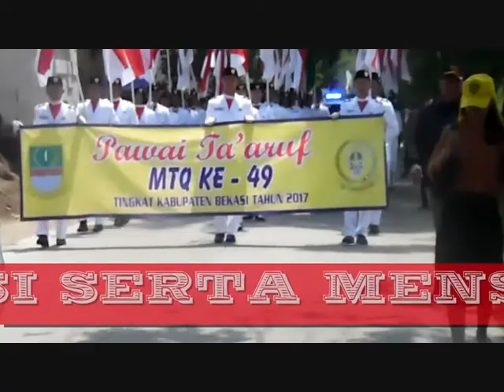Aksi Pocil Bikin Heboh Pawai Ta'Ruf, MTQ-49 Kab. Bekasi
Pembukaan Pawai Ta'ruf MTQ - 49 Kabupaten Bekasi, dimeriahkan atraksi menarik oleh Polisi Cilik ( Pocil ), dihadapan Bupati Hj. Neneng Hasanah Yasin di Kecamatan Cabangbungin. Senin, (2/10).

Bupati Bekasi, Hj. Neneng Hasanah Yasin takjub dan terkesima oleh aksi anak - anak yang berpakaian seragam Polri, bahkan para peserta yang menghadiri acara pembukaan MTQ kali ini dibikin heboh oleh anak - anak tersebut.
Bravoo... Anak-anak Indonesia..!!